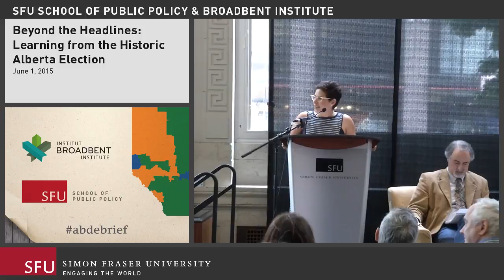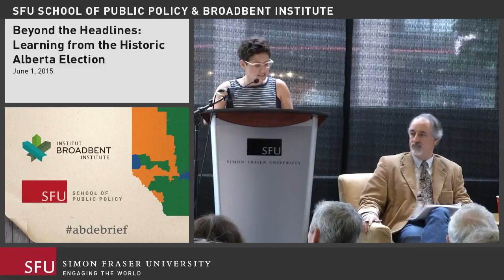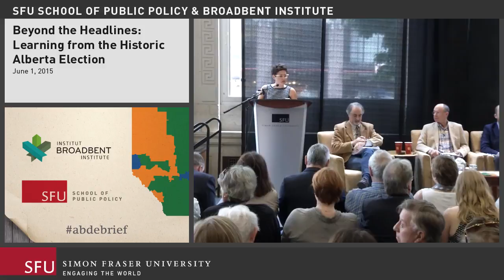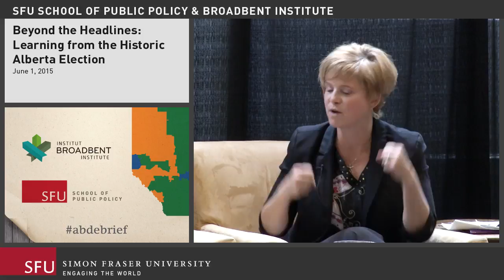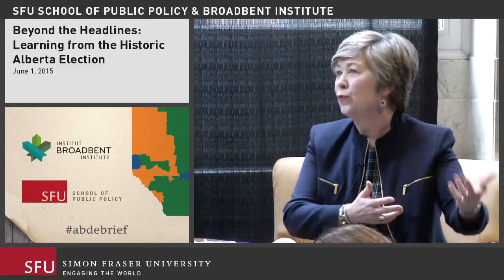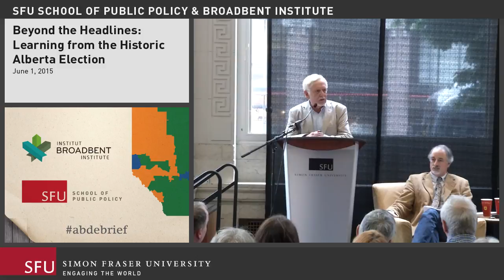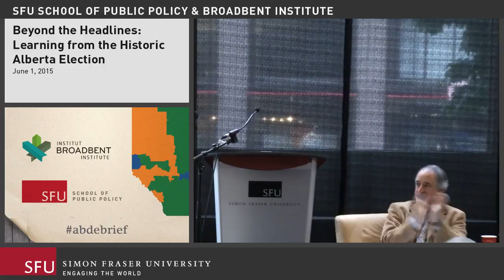"Beyond the Headlines: Learning from the Historic Alberta Election"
Panel Discussion

Panelists:

Mike McDonald, Principal, Rosedeer Strategies, and Campaign Director for BC Liberal 2013 election
Anne McGrath, 2015 National Campaign Director, New Democratic Party of Canada
Gerry Scott, Alberta NDP Campaign Director
Kerry Towle, former Wildrose and PC MLA, Innisfail-Sylvan Lake